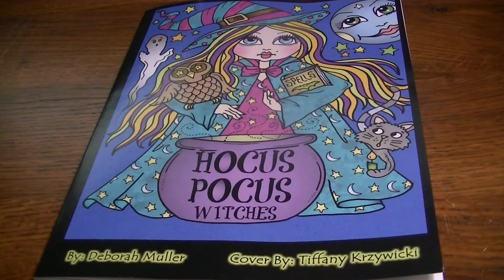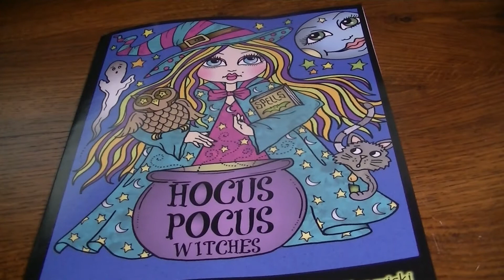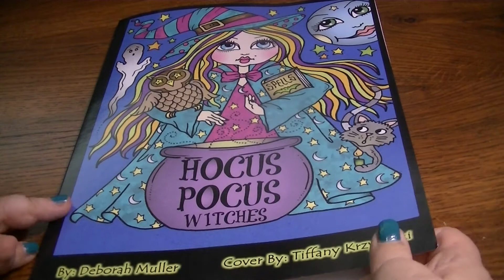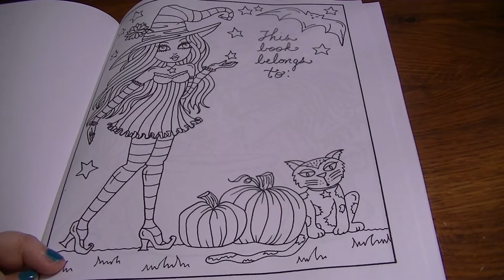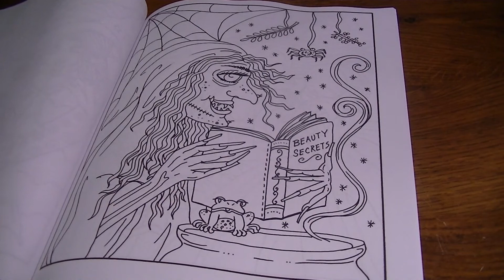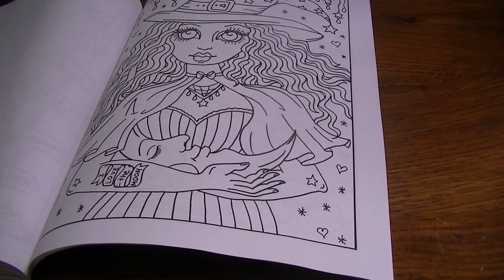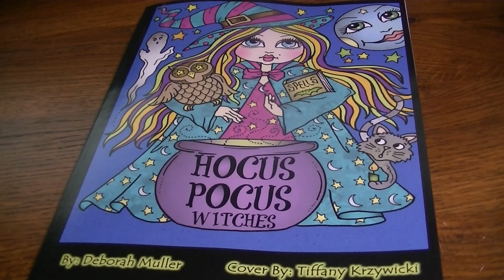Flip Thru Deborah Muller's Hocus Pocus Witches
Deborah's Etsy store: